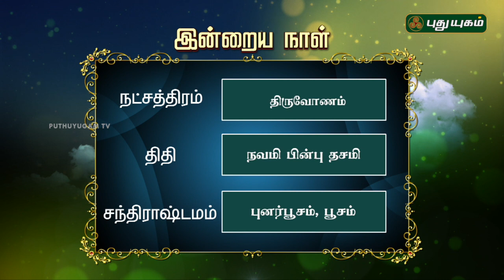இன்றைய தினம் | 18/10/2018 | Puthuyugam TV